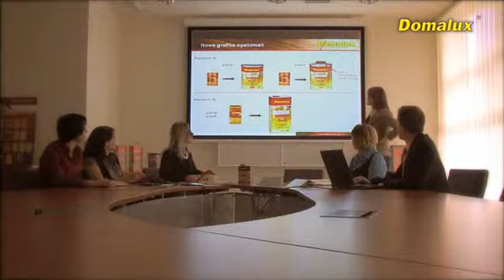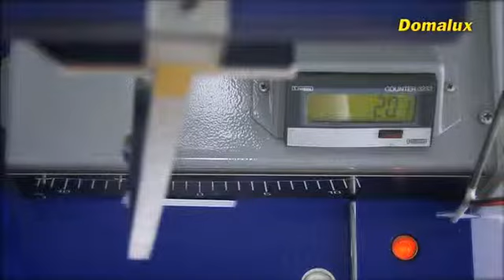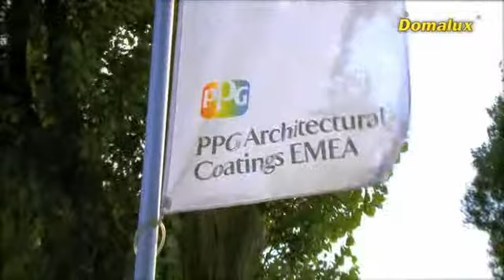Domalux - prezentacja marki